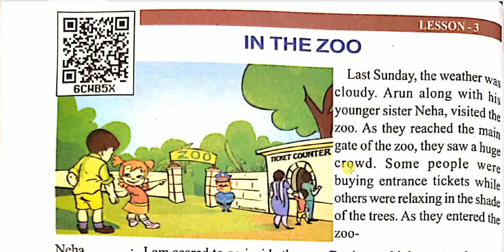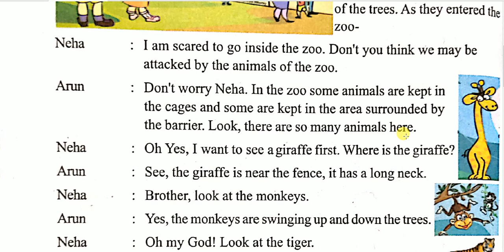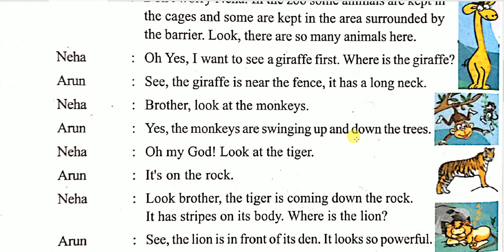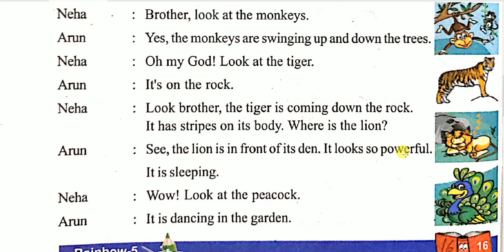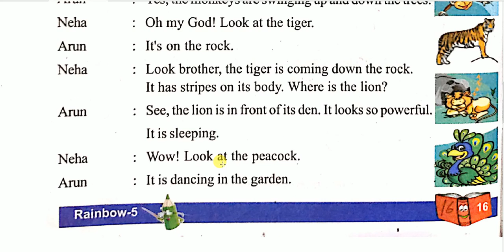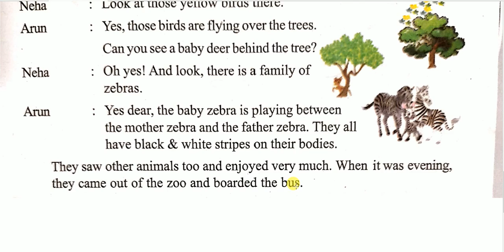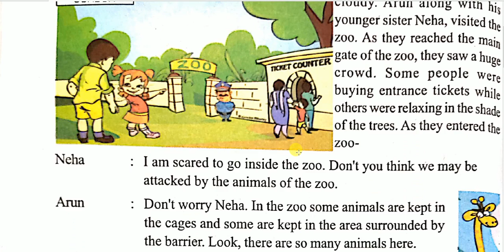Lesson 3 IN THE ZOO||English Rainbow||Khel Khel me padhai 😊 🙏